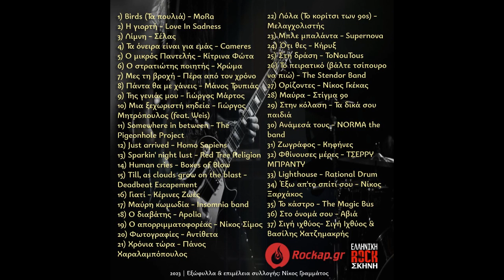Η γιορτή - Love In Sadness